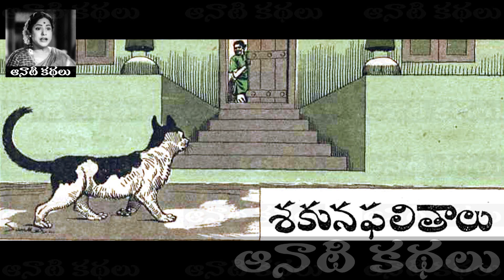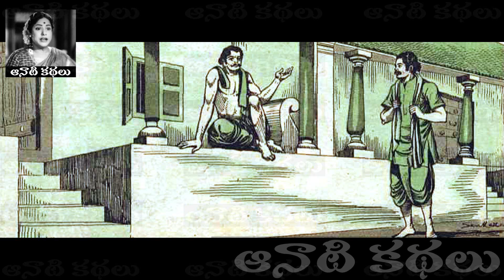Sakuna Phalithalu (శకున ఫలితాలు) - Chandamama​​​​ Kathalu Audiobook